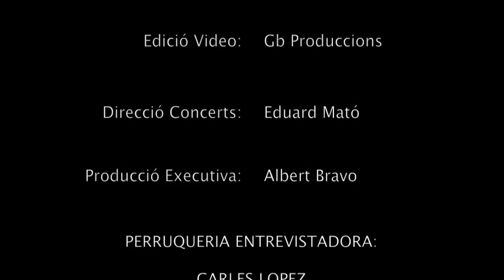EYBEC concert sala cache 27-2-2011